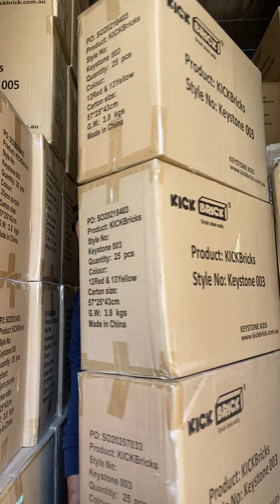The secret in the KICKBrick storage locker 😄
Looking for somewhere to get away from the kids & any nagging. Somewhere noone will ever find you? Look no further 😂